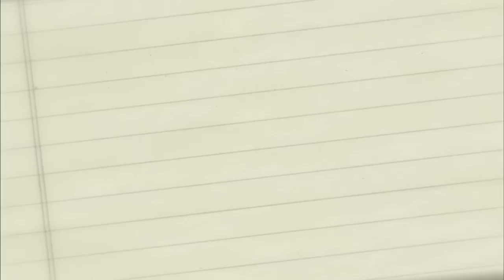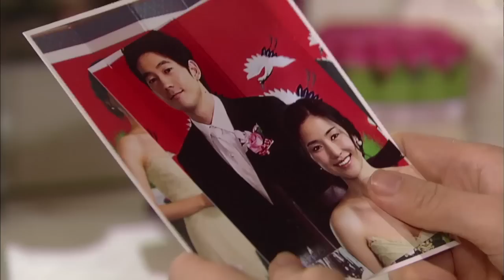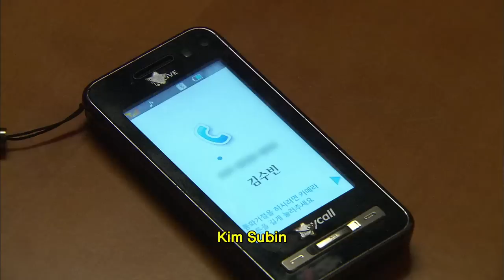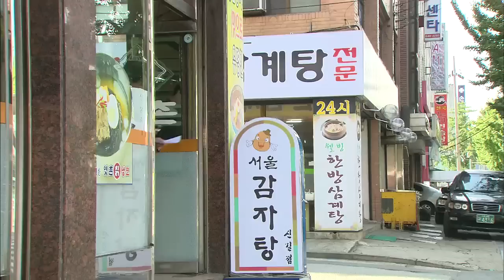You Are My Destiny | 너는 내 운명 EP.99 [SUB : ENG / 2015.01.26]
[Program Info.]
girlsgeneration yoona 's first drama starring role, and KBS's popular daily drama in 2008, which built up her acting skills through this work and later became a cornerstone for her to play in dramas and movies.

[EP.099]
Minjeong is angry at Yuri who claims she only wants to do what she loves. She even takes a pair of scissors to Yuri’s head. She calls the man named $5,000 in Yuri’s phone and talks to Taepung. Daegu donates Yeonsil’s real estate holdings to the orphanage. Meanwhile, Yeonsil learns that her husband gave up on the mayoral race. Bokju tells Hosae that Saebyeok is working at a restaurant. He searches all over Seoul for her.